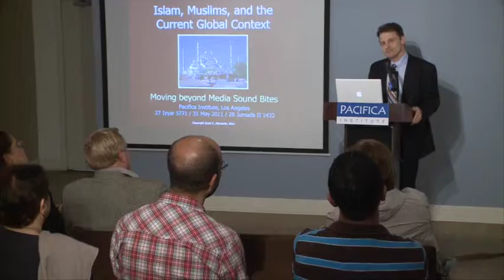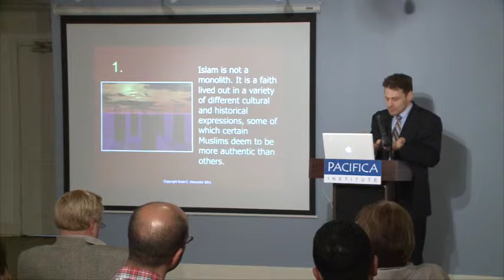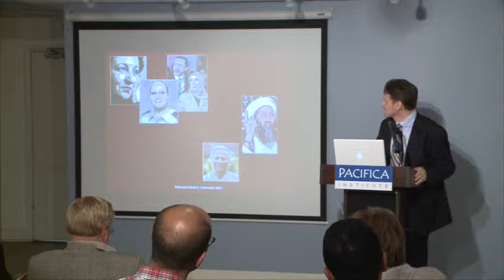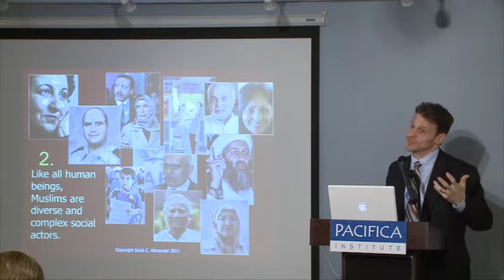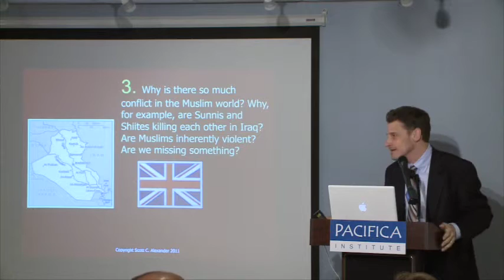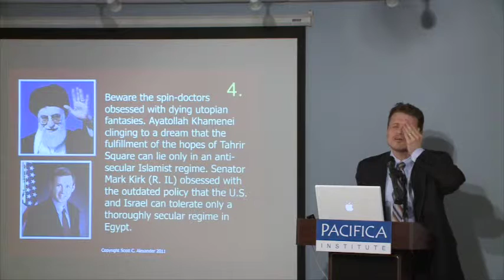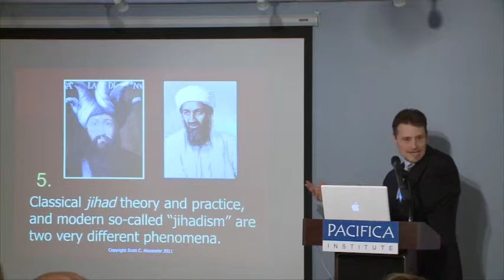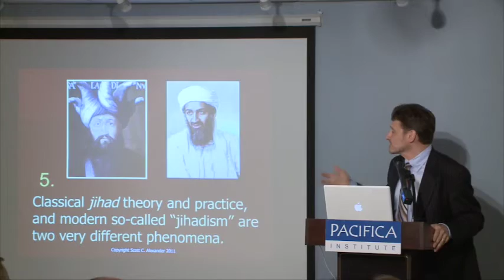Islam, Muslims, and the Current Global Context I Scott Alexander, Professor of Islamic Studies